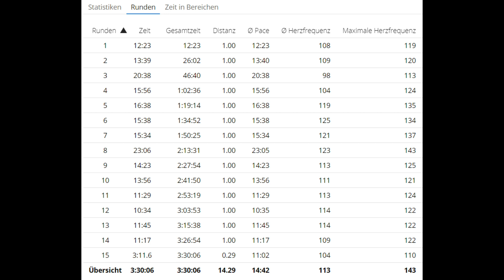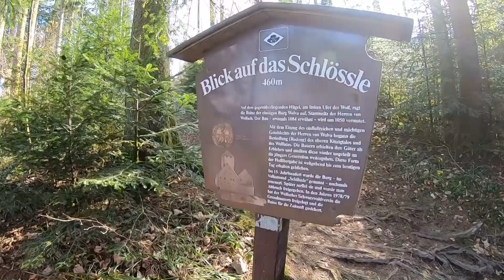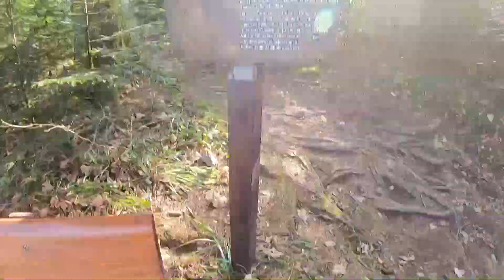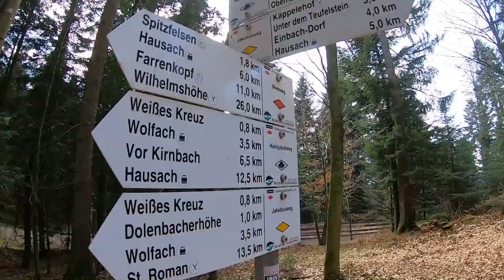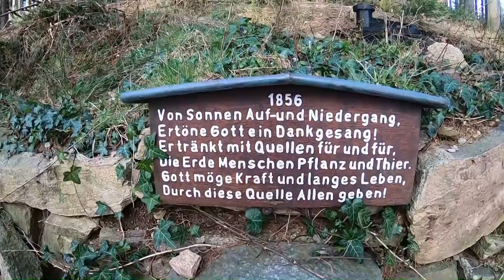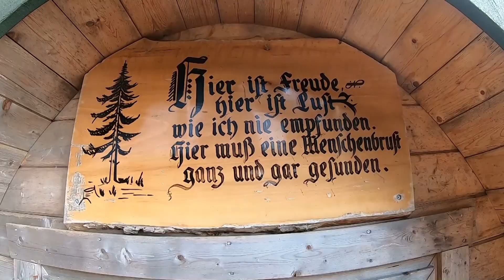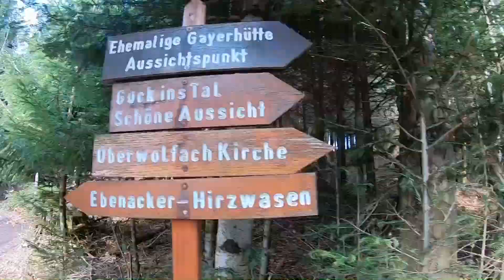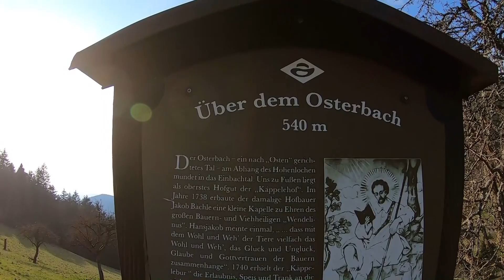👀🌞🌲🚀 Aussichtsreiche Tour ab Hausach über den Spitzfelsen zur Hohenlochenhütte (14 km | 640 HM)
Aussichtsreiche Tour über den Westweg zum Spitzfelsen und der Hohenlochenhütte. Zurück über den Kinzigtäler Jakobusweg.

Schwarzwald: Aussichtsreiche Rundwanderung
Ab Hausach geht es auf schönen Pfaden dem Westweg folgend zunächst steil bergauf bis zum Spitzfelsen. Dort erwartet uns ein herrlicher Ausblick in Richtung oberes Kinzigtal und - auf der gegenüberliegenden Seite - in Richtung unteres Kinzigtal, bei gutem Wetter bis in die Vogesen. Eine kleine Hütte mit Tisch kann auch für ein erstes Vesper genutzt werden. Eine kurze Wegstrecke später öffnet sich auf einer Lichtung ein erster Blick ins Wolfstal. Beim "Weißen Kreuz" lädt eine Sitzgruppe zum stillen Verweilen in der Kühle des Waldes. Dann führt der Weg eben durch lichten Wald bevor er dann nochmals steil zu einer weiteren Anhöhe ansteigt. Kurz vor Erreichen des höchsten Punktes steht am Weg die Hohenlochenhütte - ein weiterer Aussichtspunkt in Richtung Lahr/Offenburg. Erfrischend sprudelt ein kleiner Quellbrunnen ganz in der Nähe der Hütte. Interessant ist auch die 2016 neu eingerichtete Biwack-Hütte gleich daneben. Von der Hohenlochenhütte ist es dann nur noch ein kurzer Aufstieg zum "Sieh ins Land", der dann nochmals den Blick in Richtung oberes Kinzigtal bis hin zur Schwäbischen Alb freigibt. Vor dort aus geht es zurück. Man beachte die Verkehrsführung "Singe Trail" für Wanderer. Zunächst geht es den selben Weg abwärts bis zum Abzweig zum "Käpelle-Hof", bei dem auch eine Einkehr möglich ist. Von dort geht es dann auf gleichmäßig abfallendem Weg in einer knappen Stunde zurück bis nach Hausach.